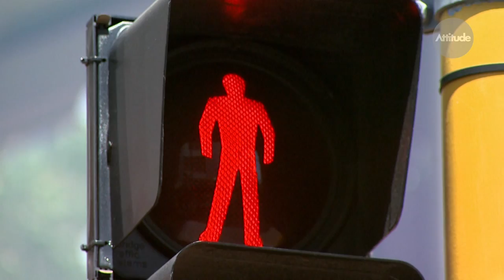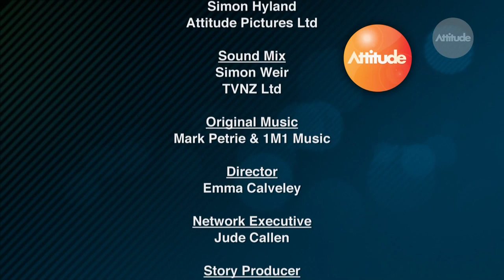Lip Service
Why should you learn sign language? Getting to know a dynamic young guy like Mark Berry is one reason, fulfilling his dream of a more inclusive society is another.